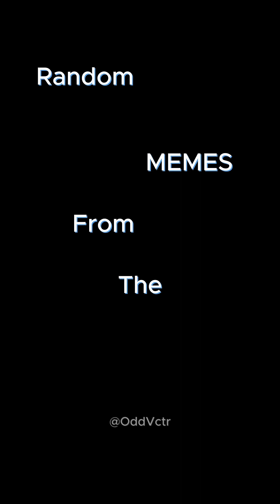Random Memes From The Internet #1